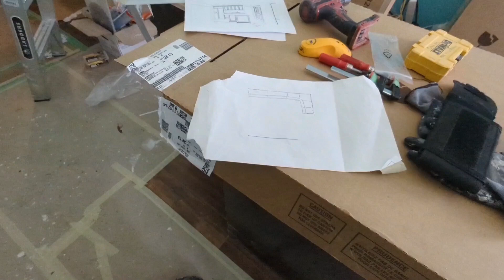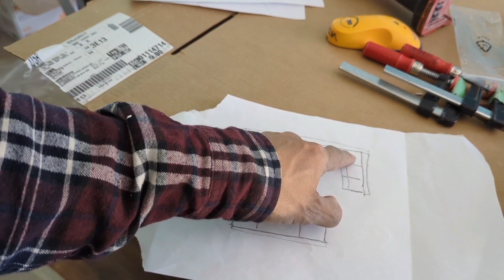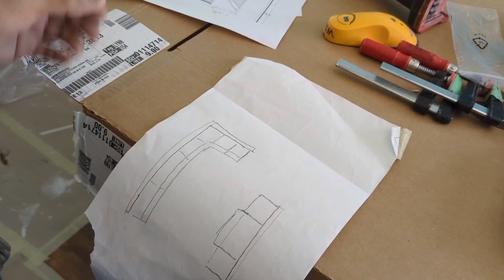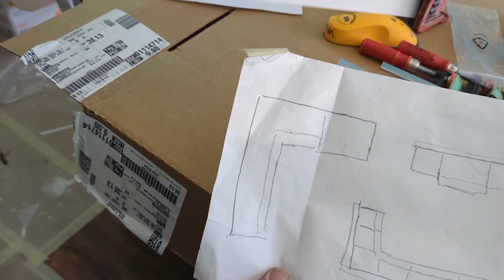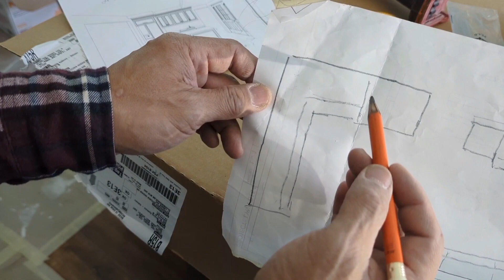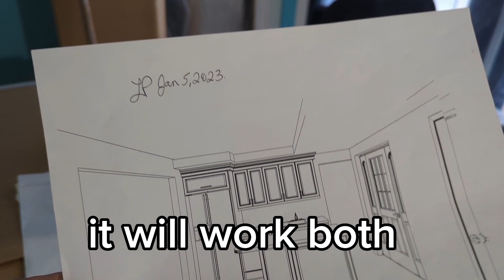How do I know which cabinet to Install first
these were my only tips for someone who wants to know how to install a cabinet for the first time